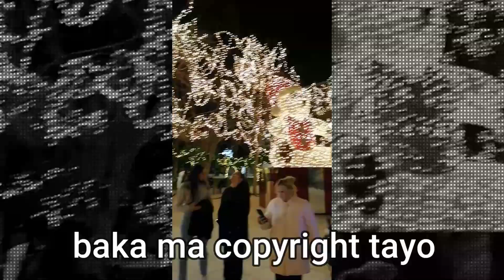Walking at the Center of Athens Square /Buhay OFW /Darling Rosie Vlog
Tara na sa Syntagdama Athens Greece